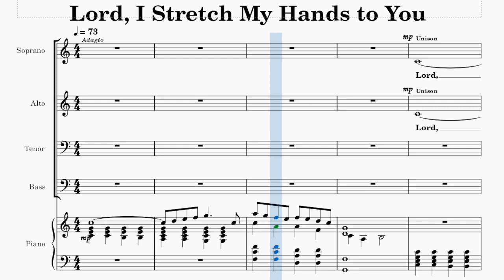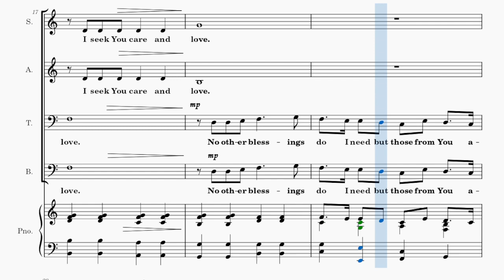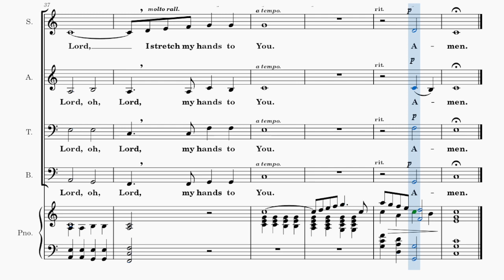Lord, I Stretch My Hands to You / SOPRANO / Choral Guide - Words and Music by Jay Althouse